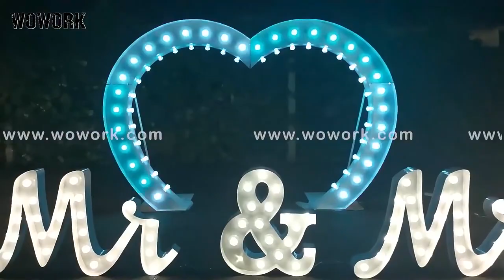giant heart wedding arch backdrop for event decoration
WOWORK direct manufacturer of wedding backrop & dessert stands

🎬 The best looking wedding party products
✅ Professional manufacturing export, powerful factory
Thank you for following wowork